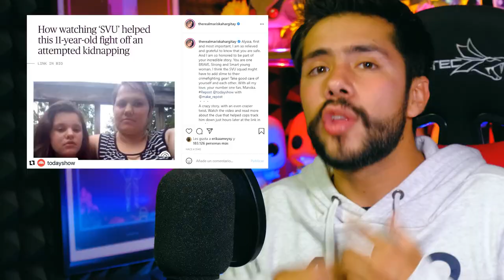jugadores GASTAN miles de DÓLARES en ROBLOX y EXPULSAN equipo de TORNEO de FORTNITE-Wefere Juegos